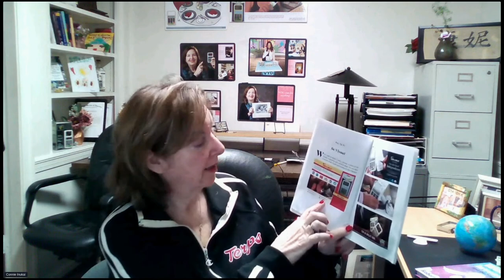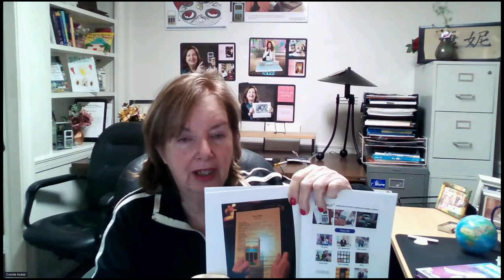Connie Inukai Speaking about How to Get Free Publicity at IndiePods United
Talking about Tip 'n Split and Write Your Selfie.
➥How to Get Free Publicity

👇Write Your Life Story In 6 Easy Steps!

Write Your Selfie, Your Life Story in Pictures Talking about Tip 'n Split and Write Your Selfie. ➥ All grown-ups were once children. With each step of the memoir-writing process, you will leave your legacy to children, grandchildren, and future generations.